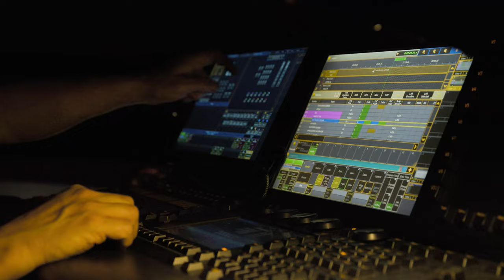DOCU FILM The Bridge Pigato Contemporary 2022